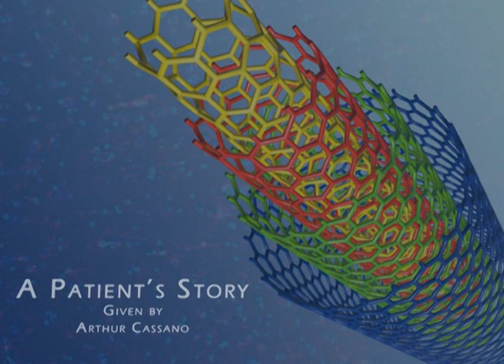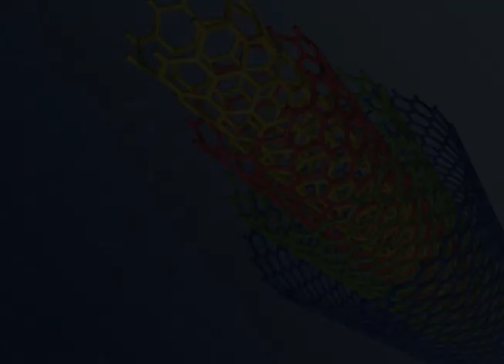Mr. Arthur Cassano: A Patient's Story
Mr. Cassano spoke about how advanced imaging techniques helped to diagnose and treat his subarachnoid hemorrhage, saving his life and preventing permanent brain damage or disabilities.